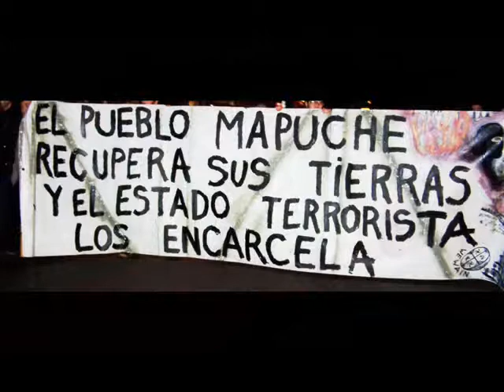asi reprimen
asi  como esta aqui en este viero nos reprimen ...